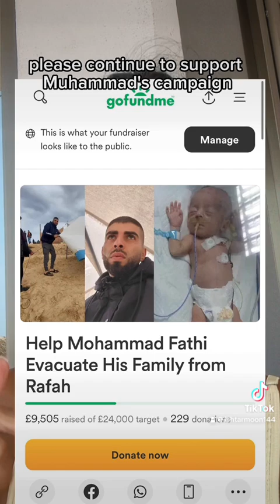The Psychological Projection of Zionists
Never mind the actual genocide that’s happening, he felt compelled to warn me against causing a genocide in the future with my words.

That’s NOT what we’re doing here.  Anyone guilty of war crimes should be in jail, yes, everyone else would become citizens of a 1state solution.  Call it whatever you want, but I think the name Israel doesn’t carry the correct associations that one would want to associate with a holy land… the name is forever tarnished.

Join Reclaim Your Crown to detox your emotional body, open up your energy channels, improve your manifestations and step into your personal power and sovereignty, use code TAHRIR30 to get 30% off: